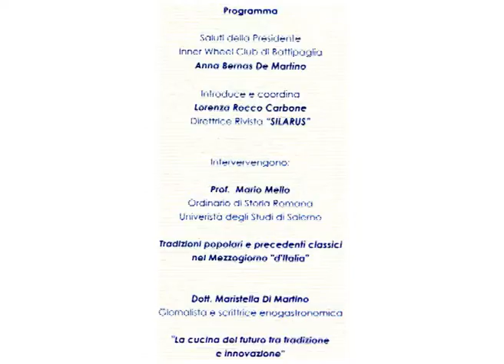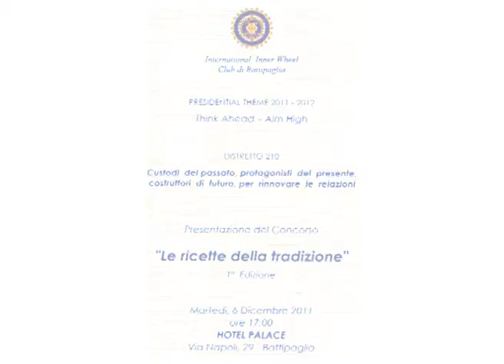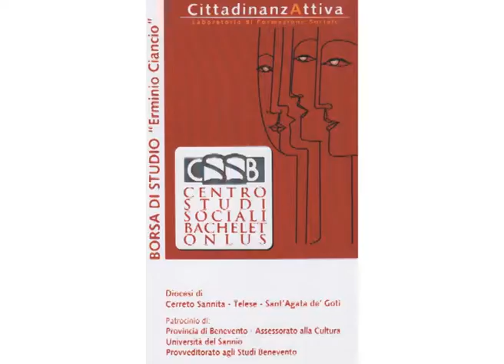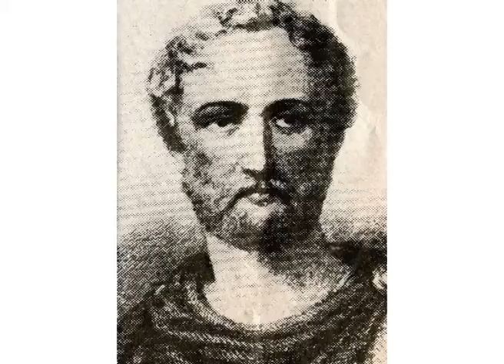COSTRUTTORI DI FUTURO.wmv